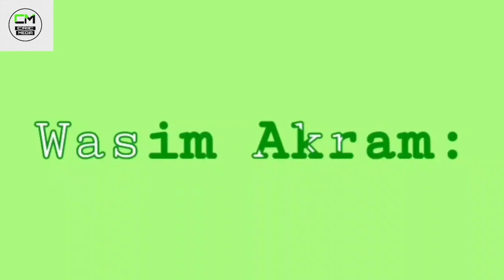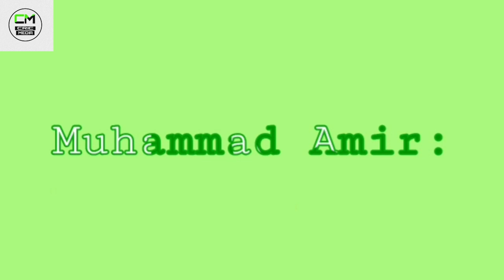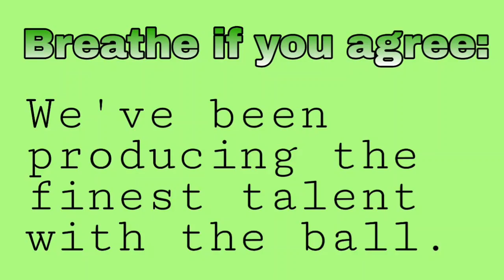Pakistan the Land of Pace & Swing | Bowlers | Cric Media